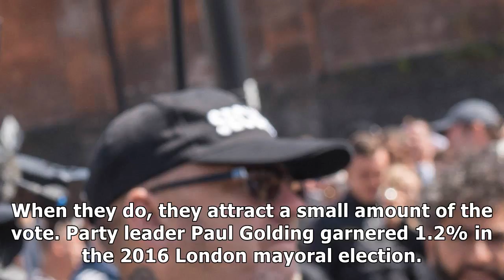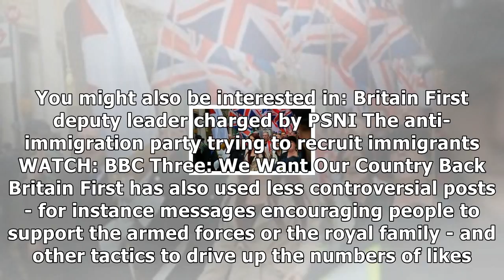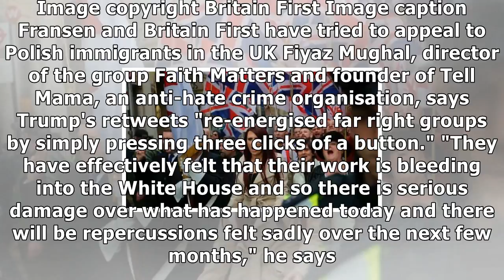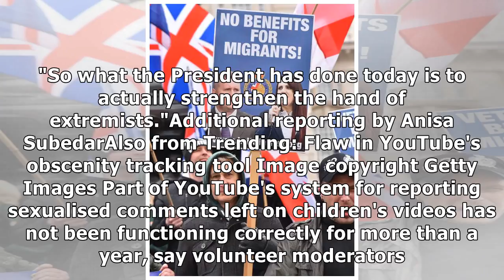Why is britain first big online?